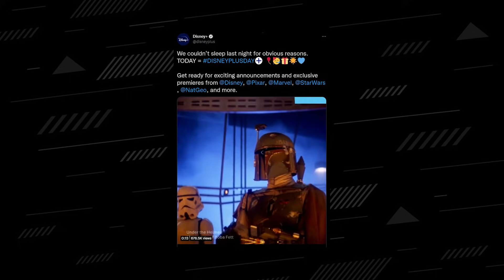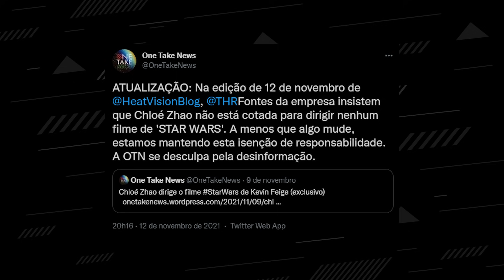OBI-WAN VS VADER: ANÁLISE DAS IMAGENS DA NOVA SÉRIE + RUMORES DO FUTURO DE STAR WARS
O Disney + Day veio e não surpreendeu com Star Wars. Apesar disso, fomos presenteados com um reel da nova série Obi-Wan Kenobi trazendo muitas artes conceituais que podem revelar algumas surpresas. Também foi uma semana cheia de rumores que vão pautar o futuro de Star Wars e agora você vai saber sobre cada um deles!

KENOBI VS VADER: ANÁLISE DAS IMAGENS DA NOVA SÉRIE + RUMORES DO FUTURO DE STAR WARS
Edição: @instawarsbr
Arte: Lucas Bittencourt

QUER COLABORAR? DOE CRÉDITOS DA REPÚBLICA!
PicPay: @joaojedi

Neste canal sobre Star Wars, você vai ver muitas curiosidades, segredos, notícias e informação sobre a saga de Darth Vader, Princesa Leia, Luke Skywalker, O Mandaloriano e muito mais! Aqui, temos análises de séries de Star Wars, filme explicado, história completa dos personagens, linha do tempo da saga e tudo o que você precisa para curtir Star Wars com o melhor de fã para fã. Que a Força esteja com você!